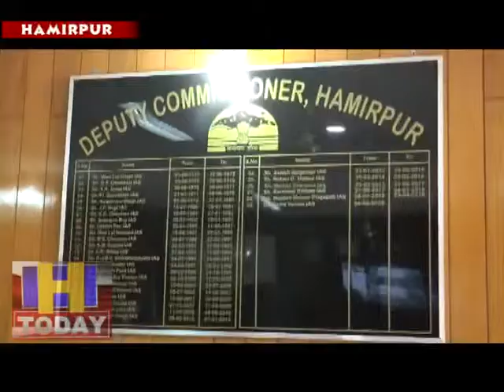होली मेले की सांस्कृतिक संध्या में लोगों का मनोरंजन करने के लिए हुई स्टार कलाकारों की घोषणा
राष्ट्र स्तरीय होली मेले की सांस्कृतिक संध्या में लोगों का मनोरंजन करने के लिए स्टार कलाकारों के नाम की घोषणा कर दी गई है। 18 से 21 मार्च तक चारों सांस्कृतिक संध्याओं में अलग-अलग कलाकार उपस्थित रहेंगे। चारों सांस्कृतिक संध्याओं में हिंदी, सूफी, पहाड़ी और पंजाबी गानों पर लोगों का मनोरंजन किया जाएगा। प्रथम सांस्कृतिक संध्या 18 मार्च को होगी। जिसमें सूफी गायक अख्तर ब्रदर्स अपनी मखमली आवाज से लोगों का मनोरंजन करेंगे।